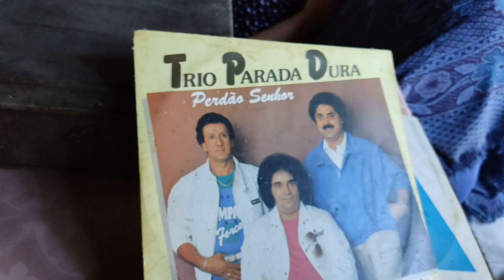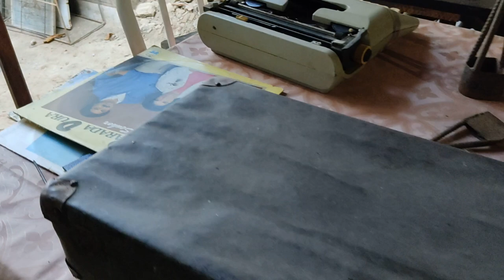Trabalhei 60 ANOS como sapateiro, agora só quero paz e sossego.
Hoje vim mostrar um pouco das coisas e das histórias antigas que meu avo tem para contar/mostrar. Seu Zé Sapateiro gosta de lembrar de como eram as coisas antigamente.